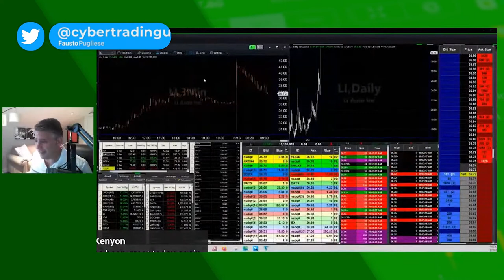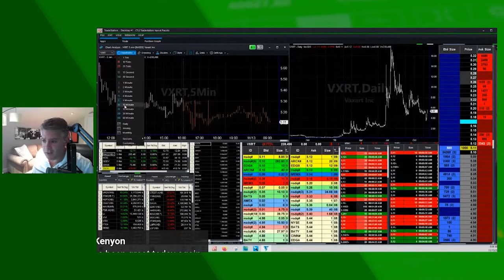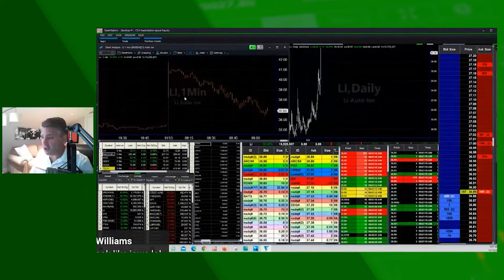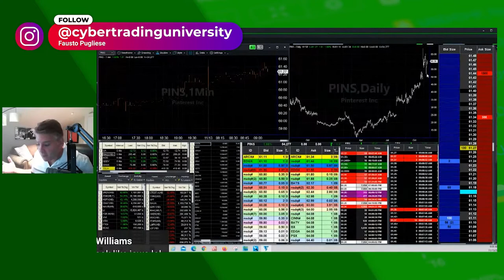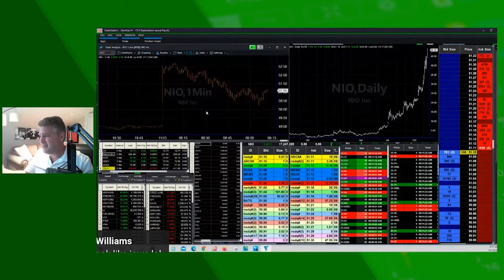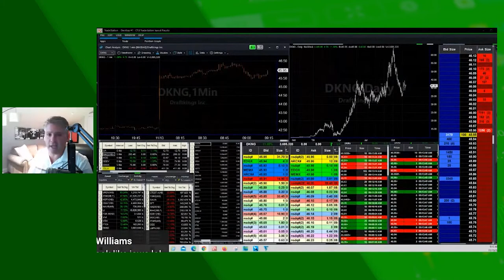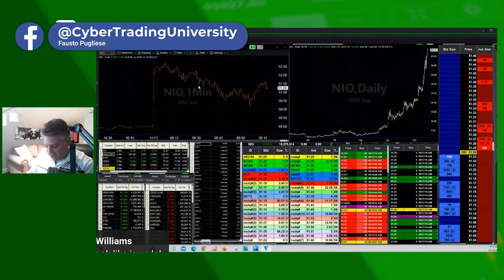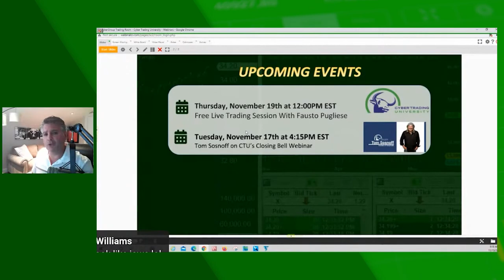Morning Stock Market | LIVE | NIO, EV, LI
In todays morning stock market we going to be recapping our live trades. We talk about NIO, EV, LI and more stocks. Just as to why I was trading these and why I will continue to do so.

Chapters:
0:00 Intro
1:00 LIVE recap
16:04 Outro